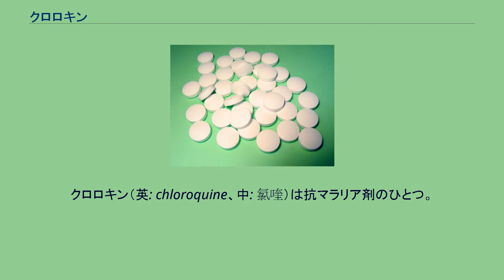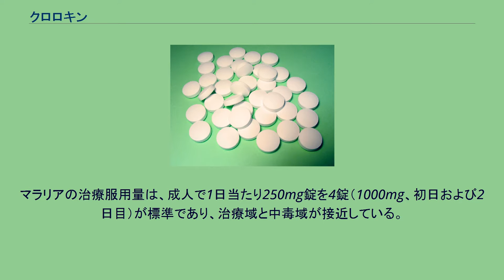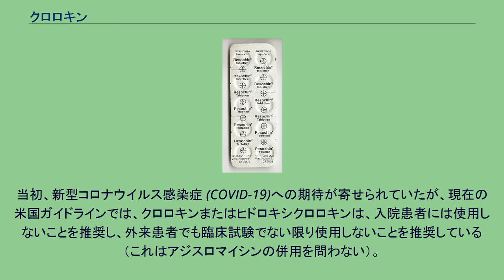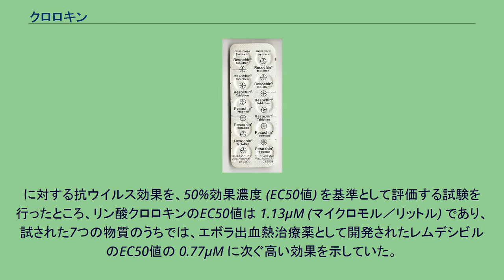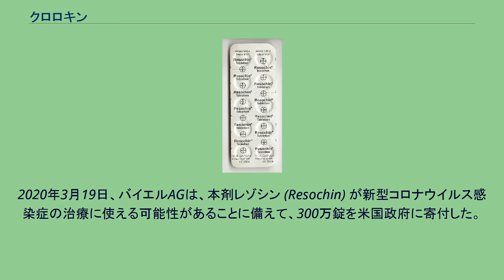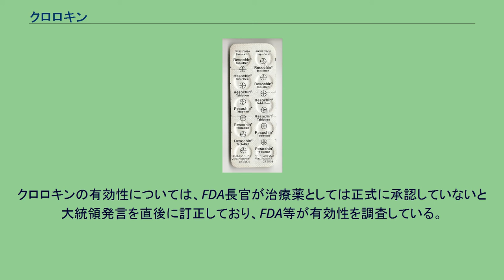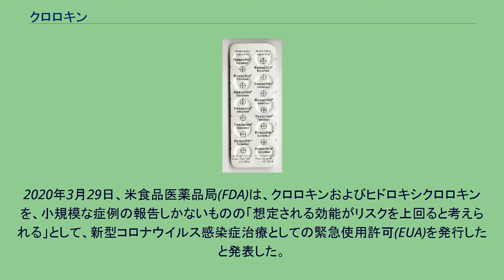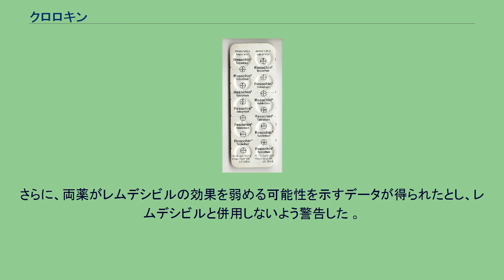クロロキン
クロロキン（英: chloroquine、中: 氯喹）は抗マラリア剤のひとつ。
マラリアの治療もしくは予防のために用いられる。
1934年にドイツで最初に合成された。
現在ではクロロキンに耐性を持つマラリア原虫が出現している。
そのためクロロキン単独で用いることはあまりなく、他の薬剤と併用されることが多い。
ドイツでは合成に成功したものの毒性の強さから実用化を断念した。
しかし1943年にアメリカ合衆国で独自に開発し、抗マラリア薬として発売した。
M.D.アンダーソンがんセンターの研究グループによると、休眠状態のがん細胞をクロロキンでオートファジー（がん細胞の自食作用のスイッチ）を遮断したところ、癌細胞の再成長が阻害されたとの報告がある。
強い心臓毒性があり、リン酸クロロキンの場合、致死量は成人で 2-3g、小児では 0.5-1gである。
マラリアの治療服用量は、成人で1日当たり250mg錠を4錠（1000mg、初日および2日目）が標準であり、治療域と中毒域が接近している。
マラリア多発地域のタンザニアでは、致死量の少なさから、安価で入手が容易な自殺用薬物として広く認知されていて、女性が妊娠中絶に用いた中毒事例や、HIV陽性者などの自殺事例が頻発した。
欧米でも自殺事例がある。
1959年にクロロキン網膜症という重篤な副作用が報告された。
クロロキンの長期投与により眼底黄斑が障害され、網膜血管が細くなり視野が狭くなってしまう。
クロロキン網膜症には治療法がなく、薬の服用を中止しても視覚障害が進行する。
日本でのクロロキン網膜症患者は1,000人以上に及んだ。
アメリカでの報告や警告があったにも関わらず、厚生省（当時）が情報公開や製薬会社に対する指導など適切な対応をとらなかったために被害を拡大するという他の薬害事件と同じような経過をたどった。
また、日本では、1955年頃から使用され、マラリア以外にも、慢性腎炎や、てんかんなどに効果があるとされた（実際はこれらに対し何ら効果はなかった）ことが、薬害患者の大量発生につながった。
クロロキン網膜症患者とその家族は製薬会社・国・医師・医療機関を相手取って訴訟を起こしたが、最高裁判所は国家賠償法に基づく国の賠償責任を認めなかった。
なお、全身性エリテマトーデス、皮膚エリテマトーデス、関節リウマチの治療薬として有効性と安全性が認められ、日本以外の世界各国では広く使用されている。
近年、認可がおり日本国内でも使用が認められた。
クロロキンの代謝産物でもあるヒドロキシクロロキンが同様の適応で使用されている。
レゾシン250mg錠（バイエル）パッケージ 抗マラリア薬、抗アメーバ薬としての効能を持つが、日本では主に研究用試薬として販売されている。
当初、新型コロナウイルス感染症 (COVID-19)への期待が寄せられていたが、現在の米国ガイドラインでは、クロロキンまたはヒドロキシクロロキンは、入院患者には使用しないことを推奨し、外来患者でも臨床試験でない限り使用しないことを推奨している（これはアジスロマイシンの併用を問わない）。
2020年2月4日に、Cell Researchに、中国科学院武漢ウイルス研究所などの研究グループが発表したレター (速報論文) によれば、in vitro (試験管内) の環境下で、アフリカミドリザル起源の標準細胞 Vero E6細胞を用いて、リン酸クロロキンを含む7種類の物質の2019新型コロナウイルス (SARS-CoV-2)
に対する抗ウイルス効果を、50%効果濃度 (EC50値) を基準として評価する試験を行ったところ、リン酸クロロキンのEC50値は 1.13μM (マイクロモル／リットル) であり、試された7つの物質のうちでは、エボラ出血熱治療薬として開発されたレムデシビルのEC50値の 0.77μM に次ぐ高い効果を示していた。
2020年2月15日付けの科技日报（発行：中華人民共和国科学技術部）によれば、上記の in vitro 試験の結果に基づいて、ファビピラビル、レムデシビル、リン酸クロロキンについて、既に中華人民共和国で臨床試験が開始されている。
2020年2月21日付けの新華社の報道によれば、21日の中国科学技術部、徐南平副部長の記者会見で公表されたデータによれば、北京と広東でのリン酸クロロキンの135例の臨床試験のうち、130人の軽症と中等症の患者は重症化することはなく、5...